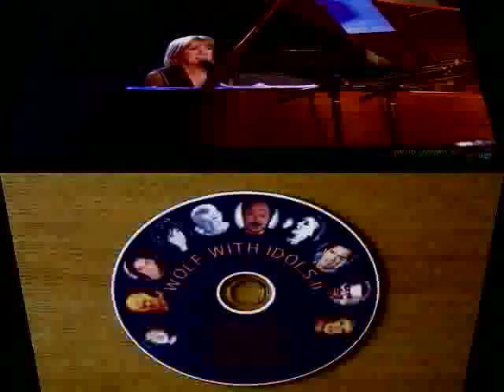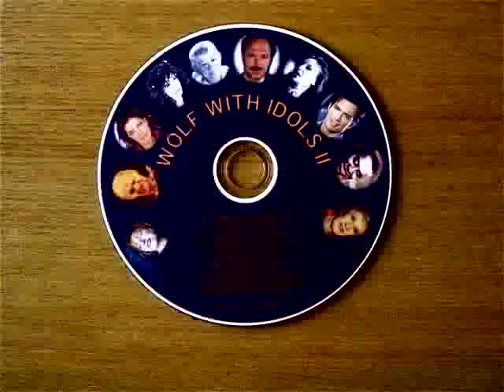DANCING IN THE DARK